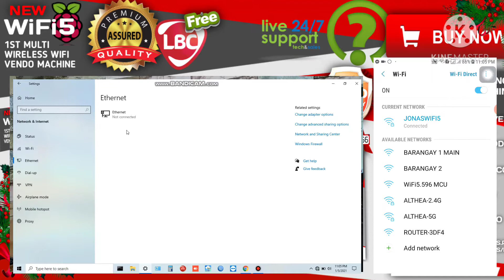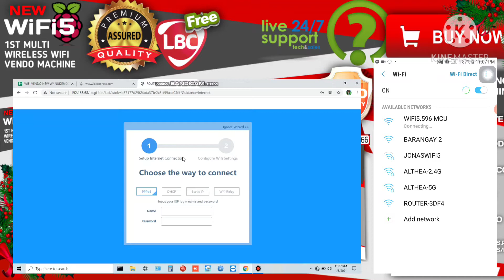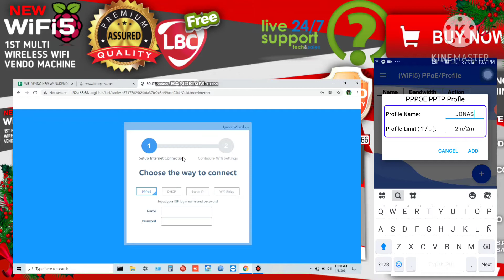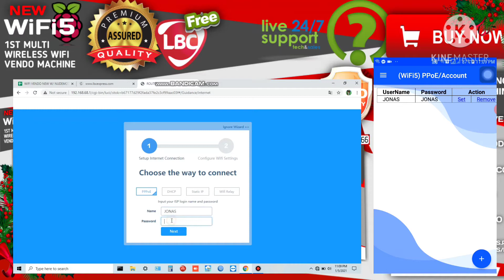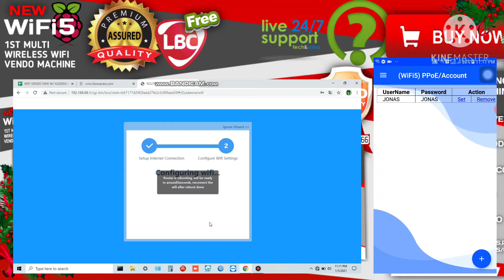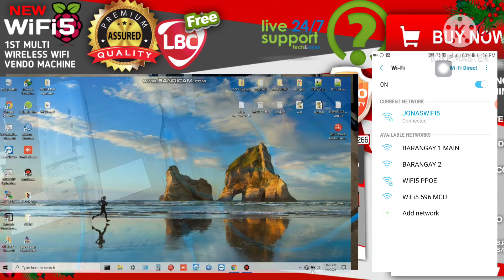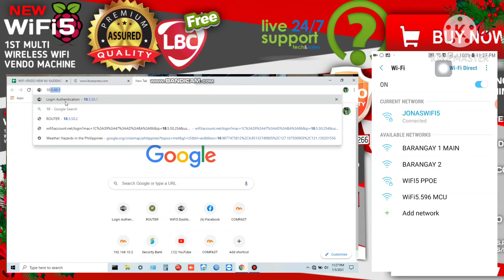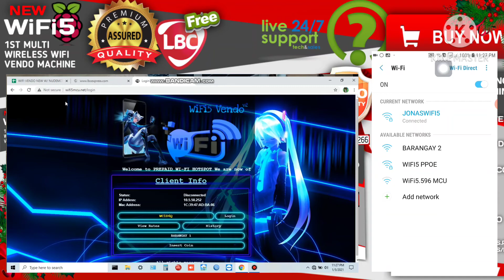WiFi5 HOW TO SET UP PPOE SERVER WIRED OR WIRELESS